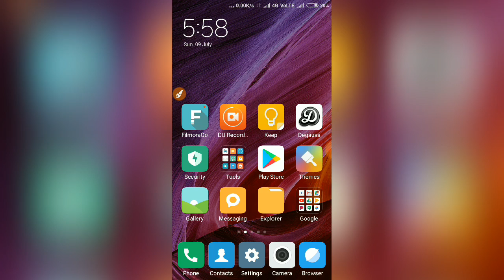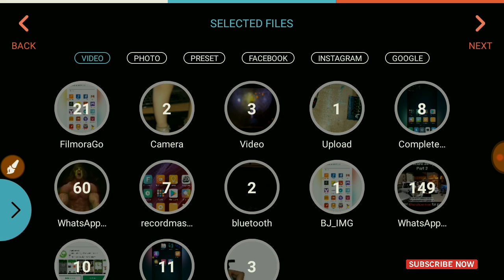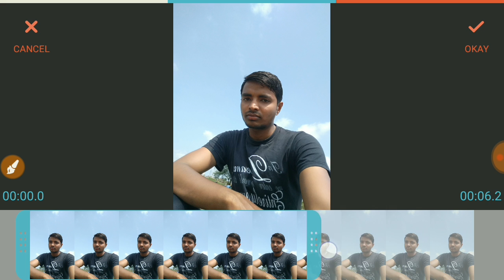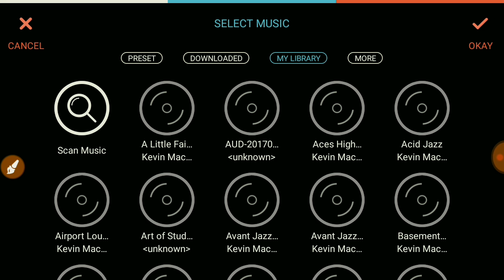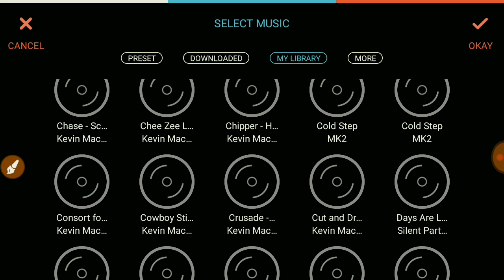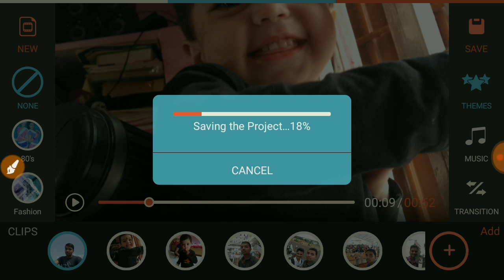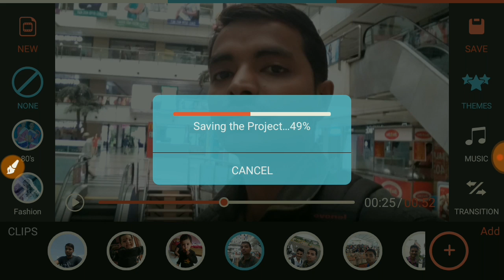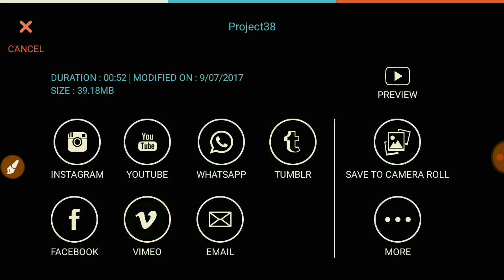Filmora Video Making using photos and audio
Make video using photo by filmora go app